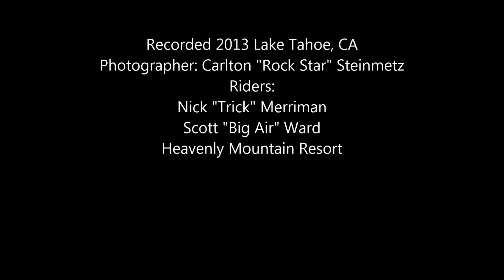Snowboarding Tahoe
Snow Boarding at Lake Tahoe, CA 2013